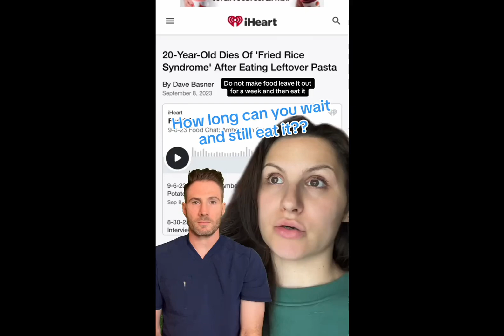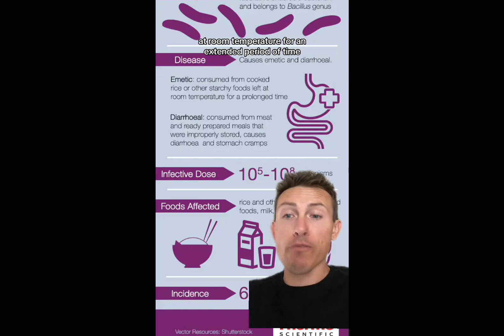20-Year-Old Dies after eating leftover pasta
A surfaced news story has been going viral on TikTok — and it's about a 20-year-old man who died after eating five-day-old pasta. TikTokers are expressing shock and medical experts are weighing in to explain the truth behind how this can happen:

Dr. Joe, who is a board-certified emergency medicine physician, to learn more. He explained that "Fried Rice Syndrome" is a type of food poisoning caused by the Bacillus cereus bacterium.